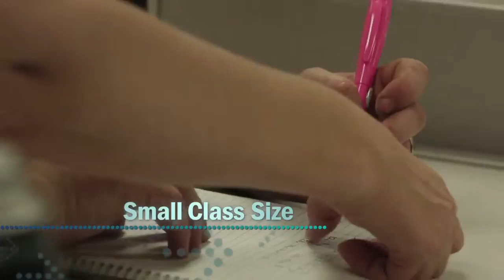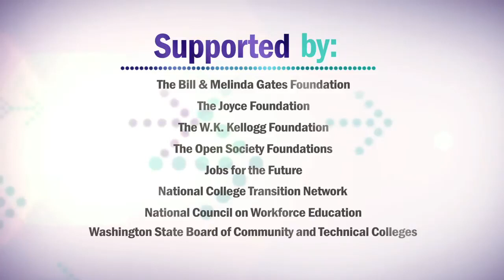Accelerating Opportunity: Tracy